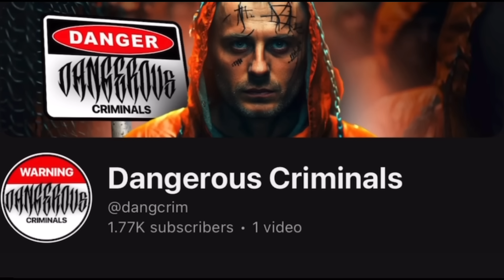Is Lil Durk And O Block Members Federal Targets After O Block 6 Guilty Of Killing FBG Duck?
o block fbg duck lil durk